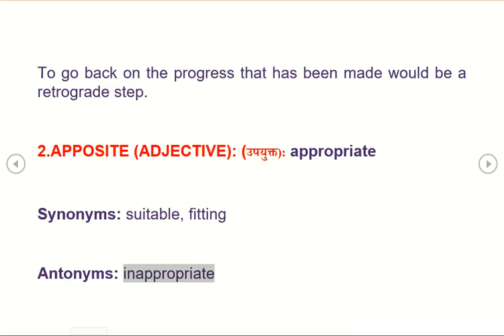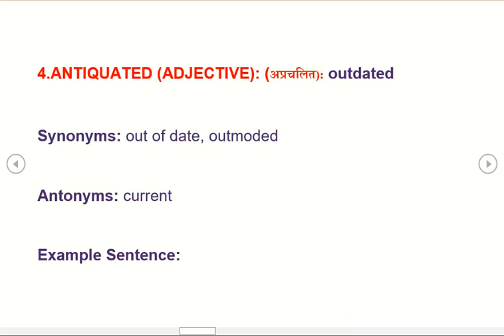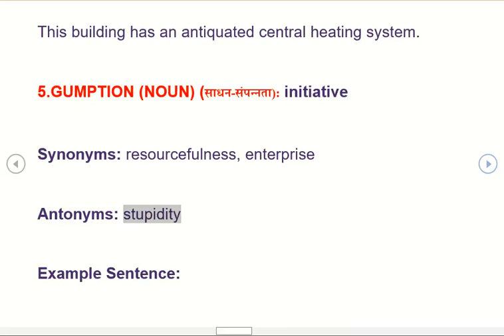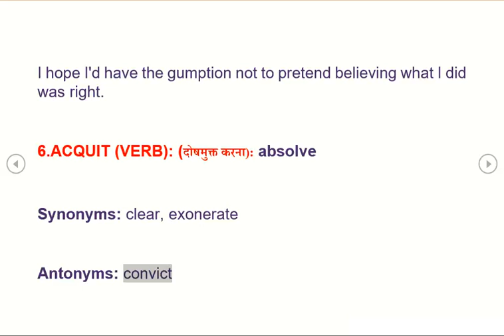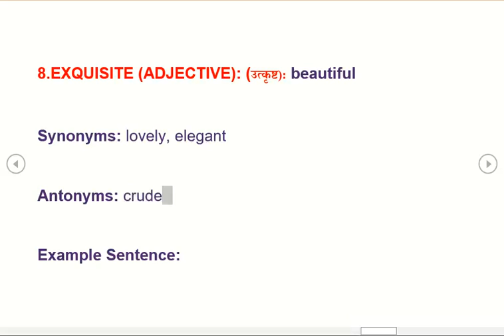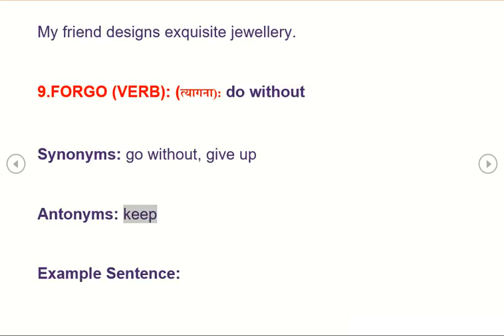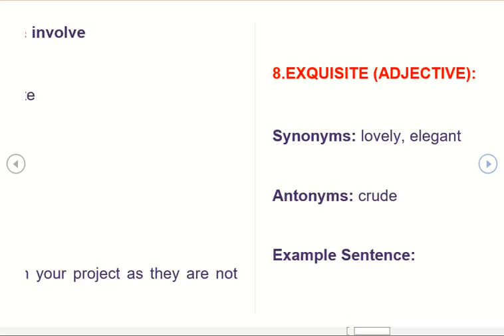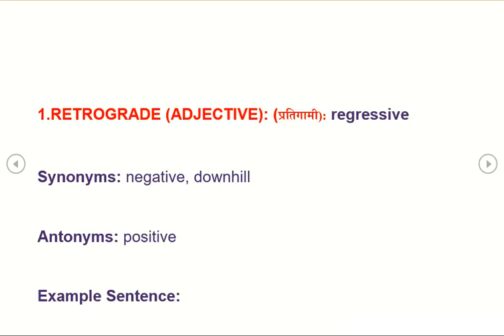The Hindu Vocabulary For All Competitive Exams | 15-04-2022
1.RETROGRADE (ADJECTIVE): (प्रतिगामी): regressive

Synonyms: negative, downhill

Antonyms: positive

Example Sentence:

To go back on the progress that has been made would be a retrograde step.

2.APPOSITE (ADJECTIVE): (उपयुक्त): appropriate

Synonyms: suitable, fitting

Antonyms: inappropriate

Example Sentence:

He made an apposite quotation for the project.

3.CENTRALIZE (VERB): (केंद्रीय करना): concentrate

Synonyms: consolidate, amalgamate

Antonyms: disperse

Example Sentence:

One of his first actions was to centralize control of the company's operations.

4.ANTIQUATED (ADJECTIVE): (अप्रचलित): outdated

Synonyms: out of date, outmoded

Antonyms: current

Example Sentence:

This building has an antiquated central heating system.

5.GUMPTION (NOUN) (साधन-संपन्नता): initiative

Synonyms: resourcefulness, enterprise

Antonyms: stupidity

Example Sentence:

I hope I'd have the gumption not to pretend believing what I did was right.

6.ACQUIT (VERB): (दोषमुक्त करना): absolve

Synonyms: clear, exonerate

Antonyms: convict

Example Sentence:

She was acquitted on all counts.

7.ENTANGLE (VERB): (उलझाना): involve

Synonyms: confuse, complicate

Antonyms: clarify, exclude

Example Sentence:

Don’t entangle those people in your project as they are not trustworthy.

8.EXQUISITE (ADJECTIVE): (उत्कृष्ट): beautiful

Synonyms: lovely, elegant

Antonyms: crude

Example Sentence:

My friend designs exquisite jewellery.

9.FORGO (VERB): (त्यागना): do without

Synonyms: go without, give up

Antonyms: keep

Example Sentence:

I wanted to forgo the tea and leave while they could.

10. AFFIRM (VERB): (समर्थन करना): declare

Synonyms: state, assert

Antonyms: deny

Example Sentence:

He affirmed the country's commitment to peace.

Download PDF

dailyvocab#knowtheworld#thehindu